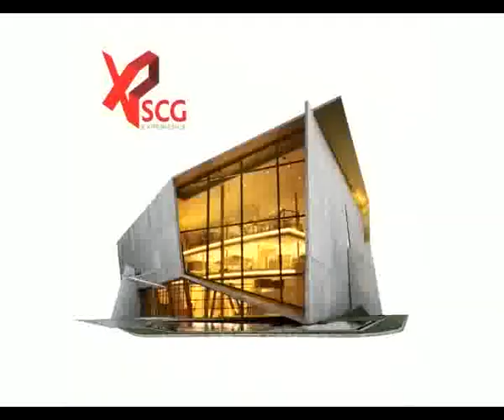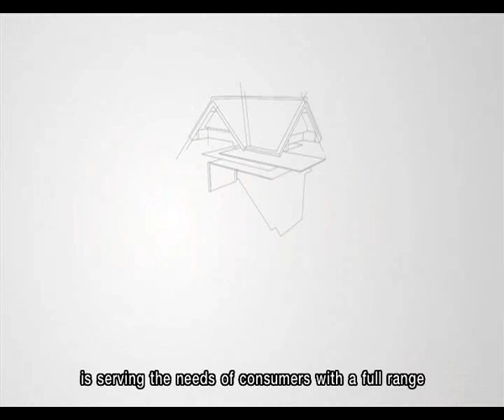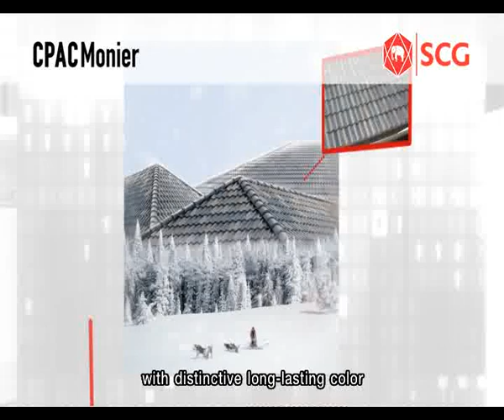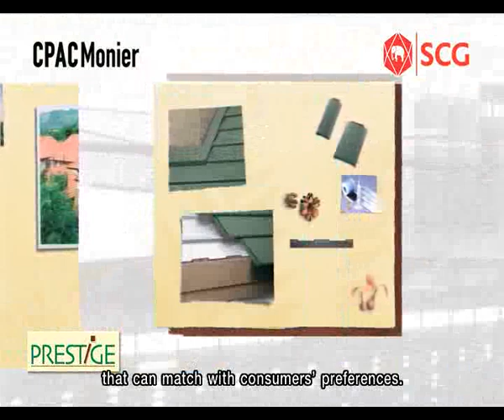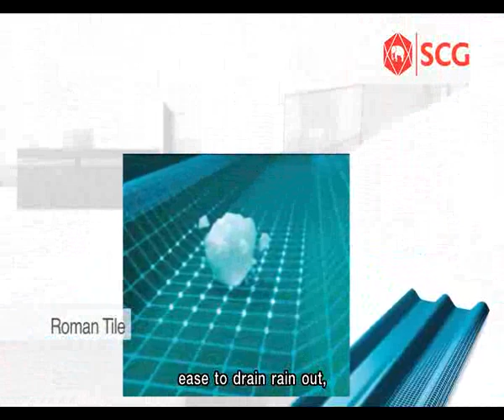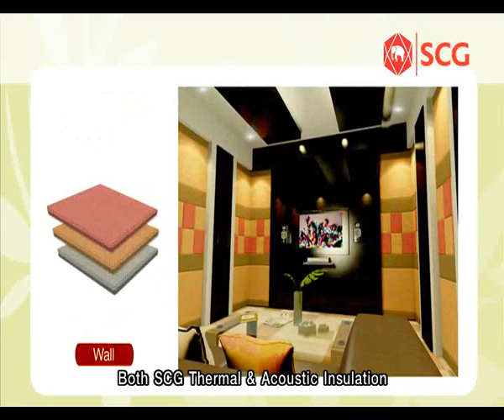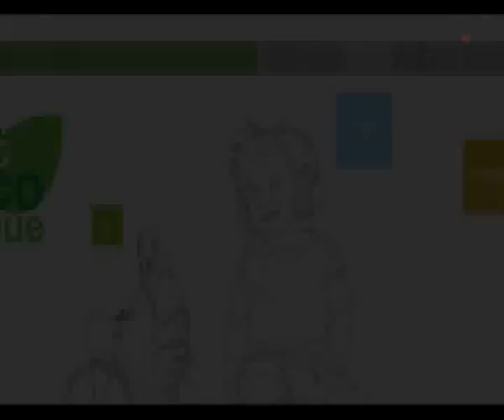The Siam Cement Group (SCG) AVP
SCG, one of leading conglomerates of Thailand and ASEAN region, has diversified to 5 core business units which are SCG Chemicals, SCG Paper, SCG Cement, SCG Building Materials and SCG Distribution. Altogether, there are over 100 companies within the Group, collectively employ 27,000 employees. The Group offers quality products and services to every region around the world. All business units are focused on the development of high value-added technologies and innovations in order to meet with increasing demands of customers in the present and in the future.

SCG has always conducted its businesses alongside a commitment to promoting sustainable growth to the communities it operates. This is achieved by creating values for its customers, employees and other stakeholders through its internationally recognized business practices, good risk management, and exceptional safety standards. Most companies in the Group have been accredited with ISO 14000 certification for environment management, and TIS 18000 for occupational health and safety management. This enhances SCG's competitiveness in the global market place. In addition to business excellence, SCG also provides constant support to beneficial activities in the area of environment, human development, and social benefit.

Moreover, SCG continuously develops the potential of employees and creates a workplace with an open and energetic atmosphere. All employees will work together innovatively while living SCG's 4 Core Values: Adherence to Fairness; Dedication to Excellence; Belief in the Value of Individuals; and Concern for Social Responsibility. SCG will develop a more diverse workforce with a customer-centric mindset and global perspectives.

SCG's long achievement was started since 1913 flowing a Royal Decree of His Majesty King Rama VI to produce cement, eliminate reliance on imports of cement as well as maximize the use of natural resources available in Thailand. Since its establishment, SCG intends to continue to conduct its business in accordance with the concept of Corporate Governance. It has in place an effective oversee system to ensure transparency, disclosure and verification for mutual interests of all stakeholders and for sustainable growth.

Thailand's longest established and largest industrial conglomerate, founded in 1913 under Royal Decree of His Majesty King Rama VI